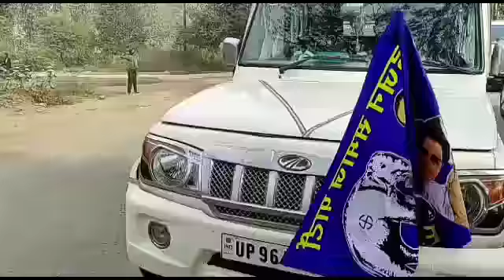31-12-2021 बसपा जिंदाबाद (1)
हिंदू इंटर कॉलेज अतर्रा में बहुजन समाज पार्टी के राष्ट्रीय महासचिव सांसद राज्यसभा आदरणीय सतीश चंद्र मिश्र जी द्वारा एक जनसभा को संबोधित किया